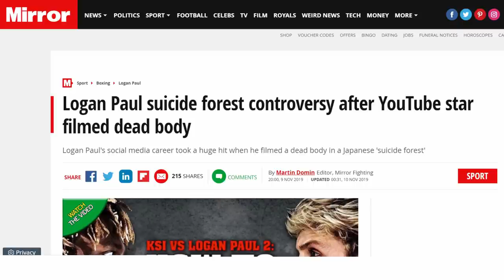BIGBEST YOUTUBERS OPEN UP ABOUT MONEY & HAPPINESS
A lot of people aspire to be famous and more specifically 'YouTube famous'. Hearing what these stars have to say will shock you.

(Subtitles enabled for this video)